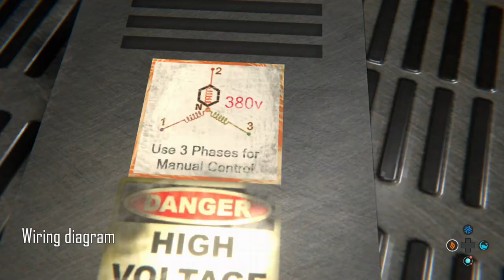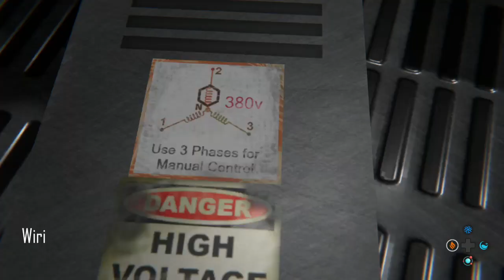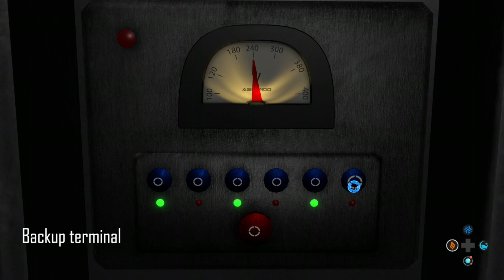The true (Xbox One) part 8